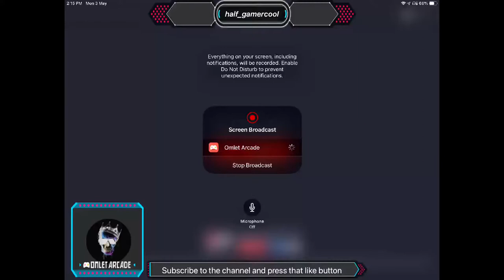Call of duty battle royale gameplay let’s win !